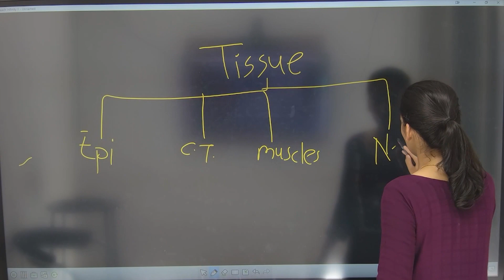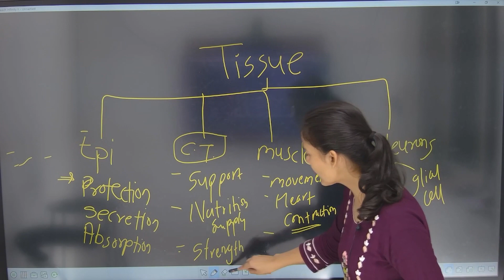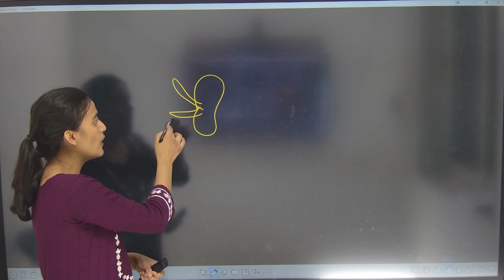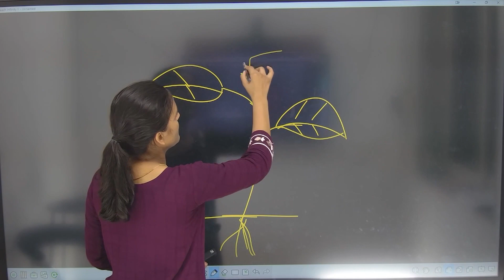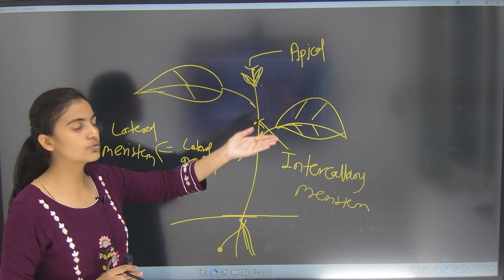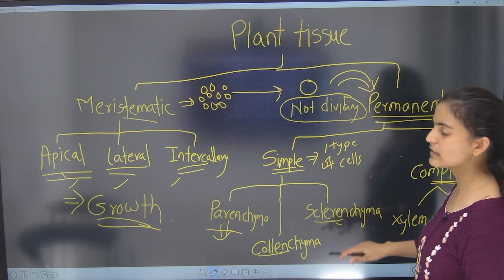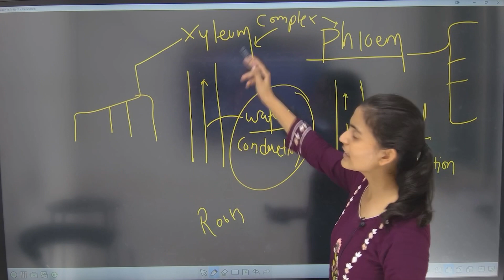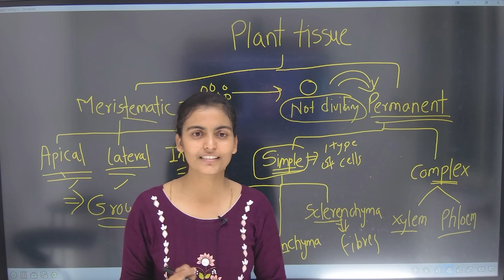Tissue Part 2 | Foundation Course | Mission Sarvodaya | Lift For Upliftment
अधिक माहितीसाठी खालील Telegram Channel Join करा.

या Telegram Channel वरती व्हिडिओ लेक्चर्स वर आधारित सर्वासाठी प्रश्न उपलब्ध आहेत ते सोडवावेत.

www. lfupune.in